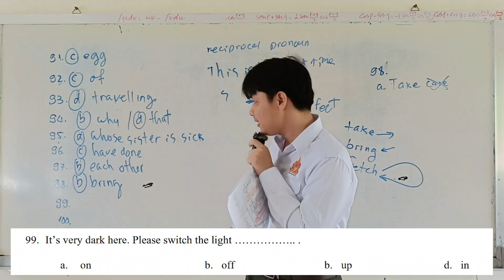Question 99: Multiple-choice questions (MCQs) លំហាត់បែបសំណួរពហុជ្រើសរើស (លំហាត់លេខ៩៩)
99. It’s very dark here. Please switch the light ….. .
a. on   b.   off   b.   up   d.   in